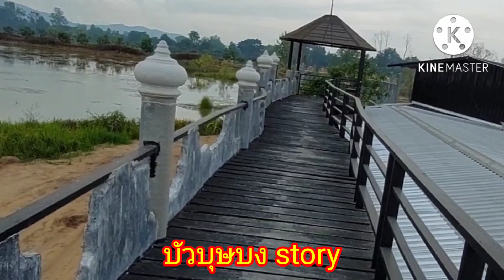193/65 เที่ยวเมืองพระชนกจักรี..15 ควาย.นา.cafe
เป็นคาเฟ่ต์และร้านอาหารในบรรยากาศท้องทุ่งและมีฟาร์มอนุรักษ์ควายไทยด้วยโดยมีควายอยู่ประมาณร้อยกว่าตัว#ควาย.นา.cafe#อนุรักษ์ควายไทย#บัวบุษบง story